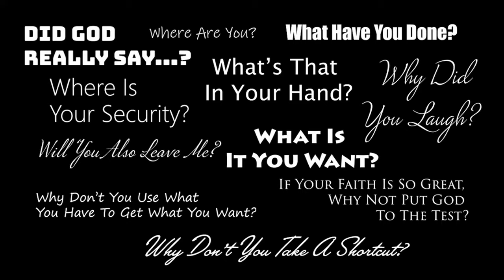What Do You Really Need? | Sep. 12, 2021 | Bon Air Baptist Church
Pastor Tom's series, Soul Searching Questions, continues with: What Do You Really Need?

Bon Air Baptist Church - A Place to Belong… A Place to Become!

IN THIS VIDEO:

Message:  Rev. Dr. Tom Stocks

SCRIPTURES:

Then Jesus was led by the Spirit into the wilderness to be tempted by the devil. After fasting forty days and forty nights, He was hungry. The tempter came to Him and said, “If You are the Son of God, tell these stones to become bread.”

Jesus answered, “It is written: ‘Man shall not live on bread alone, but on every word that comes from the mouth of God.’”
Matthew 4:1-4 NIV (New International Version)

Join us this Sunday for worship:

*** 9:30 a.m. with The Gathering at Bon Air Baptist Church's Buford Road Campus. (Preservice begins at 9:25 a.m.)
*** 10:00 a.m. from Bon Air Baptist Church's James River Campus Sanctuary. (Preservice begins at 9:55 a.m.)
*** 11:00 a.m. from Bon Air Baptist Church's Buford Road Campus Sanctuary. (Preservice begins at 10:55 a.m.)